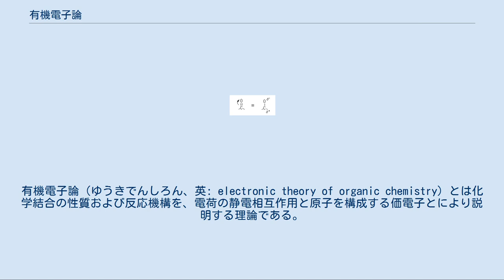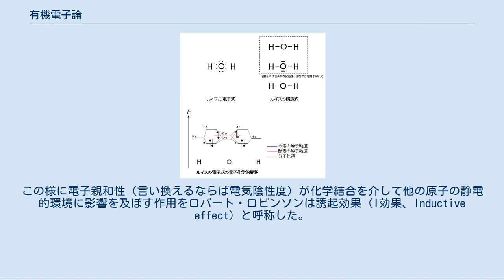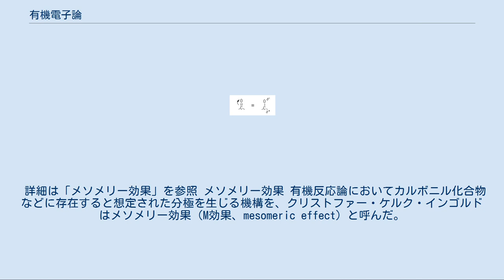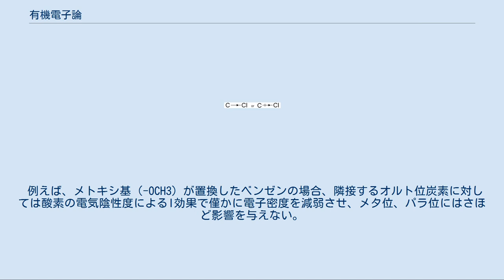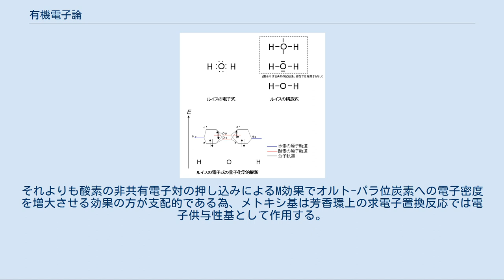有機電子論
有機電子論（ゆうきでんしろん、英: electronic theory of organic chemistry）とは化学結合の性質および反応機構を、電荷の静電相互作用と原子を構成する価電子とにより説明する理論である。
有機化学の領域では単に電子論と呼ばれる。
 1910年代にギルバート・ルイスの研究により先鞭がつけられ、1920年代から1930年代にイギリス学派のロバート・ロビンソンやクリストファー・ケルク・インゴルドたちの研究により有機電子論が確立した。
 有機電子論は経験的パラメーターを使用した定性的な理論である。
したがって、量子力学により電子の挙動を記述する今日の量子化学的反応論のような精密性は持ち合わせない。
一方、対象となる反応物分子の官能基と他の基の配置が決まれば、化学反応が生じる位置や方向を推定するのには十分であることから、化学者が化学反応や合成計画を直感的に扱うには便利な理論である。
 しかしながら定量性が無いために、例えばペリ環状反応や芳香族性などのように、本来の有機電子論では扱うことが出来ない反応や化学的性質が存在することも事実である。
しかしそのような事例に対しては、例えば「超共役」の概念など、量子化学の知見をパラメーター化して、有機電子論を拡張することで対応することも可能であり、そのように量子化学概念で拡張された有機電子論は今日的な意義を失ってはいない。
 ルイス以前には、化学結合の概念を表す原子価と原子構成要素の電子との間には明確な関連性は見出されていなかった。
すなわちドルトンの倍数比例の法則から原子には結合部分を概念的に現す原子価というものが存在し、化学反応においては原子と原子の原子価を充当するように新しい結合が生成することが知られていた。
言い換えると原子価とは原子が他の原子と連結するための接合部位の数であり、原子と原子との原子価が充当された結果として化学結合が生成している。
それゆえ、原子価が表現している実体は、化学結合の物理学的実体と等価と考えられた。
その実体に関する研究は無機化合物において先行し、原子価の変化は酸化数変化と対応づいており、電子の移動が原子価が表現している実体であることが明確になった。
同時に電子の移動により発生する電荷の偏りから生じる静電的相互作用の力（クーロン力）がイオン結合の実体であることも判明したので、電子が原子価と化学結合（正確にはイオン結合）の主体であると説明付けられた。
 一方、無機化学とイオン性固体の対極に有機化学と共有結合性固体が存在しており、当時から両者の間は性質が連続的に変化することは知られていたので、有機化学の共有結合では電子がどのように関与しているかの理論構築が求められるようになった。
これについて先鞭をつけたのがルイスの「価電子理論」である。
 ルイスは第2周期元素について、他の原子に電子を与えうる最大数に相当する「原子価」と（彼の定義するところの）他の原子から電子を受領する最大余地に相当する「逆原子価」との差がどの元素も8であることに着目し、元素の原子構造には化学反応に関与する「殻」（すなわち価電子）と「Kernel」（今日で言うところの原子核と内殻電子）とから構成されると論じた。
 ルイスの価電子理論では価電子の性質として次のように述べている。
 各原子は電子殻を有し、（多くの場合）電子殻に存在する価電子の最大数は8である。
 結合している原子同士は電子対を移動させることで価電子を共有する。
すなわち、この場合の電子は対をなして移動する。
 ルイスは価電子理論をボーアの電子モデルとは独立して提唱している（ルイス自身は価電子理論の論文でボーア・モデルに対して否定的な見解を示している）。
 価電子とルイスの電子式 あわせてルイスは化合物における価電子の共有状態を現すために、ルイスの電子式（ルイス化学式）を提案している。
すなわち化合物の原子を結合している物同士が隣接するように配置し、共有している価電子を該当する元素記号の間隙の二つの点で表現する図式である。
ルイス化学式は価電子論の表現形なので1つの元素記号の周囲の点の数の最大値は8になる。
また、ルイスが指摘しているように二つの原子の間の電子の共有は電子対を単位とするので、ルイス化学式においても共有されている電子は必ず対を形成している。
 ルイスは電子殻の概念を提唱はしているが、「なぜ電子殻を構成する価電子の最大数が8であるか」、「なぜ電子は対で動くのか」とか、「電子殻を共有するということがなぜ...